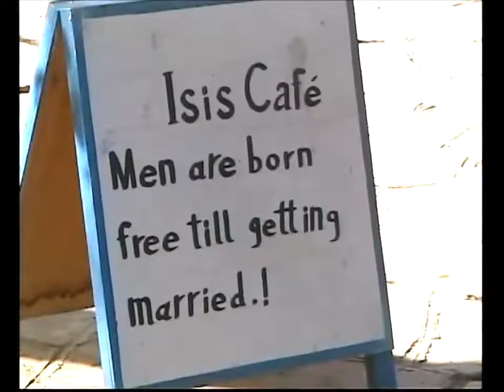Assuan back to the city, the fountains. ritorno in città, le fontane. 5 gennaio 2005 - My Egypt 47